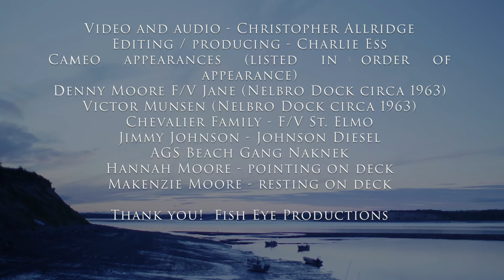Harry Moore "Off the Blocks"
A Song written about getting off the Blocks in Bristol Bay Sockeye Season I wrote it for Fisher Poets 2021